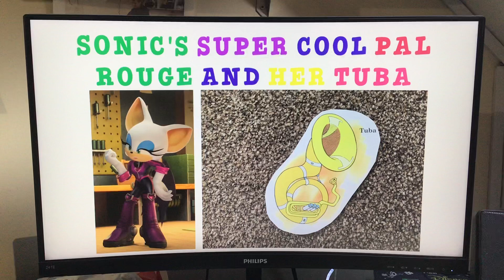Sonic's super cool pal Rouge and her tuba 💙💛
Check out this amazing picture of Sonic's super cool pal Rouge and her tuba, since I find her an excellent tuba girl. Enjoy, music lovers.